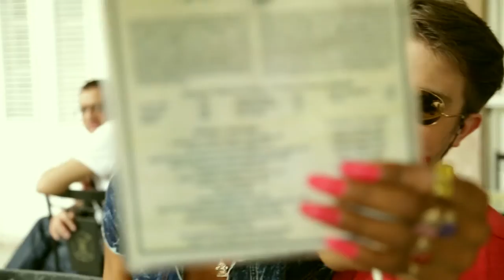DZENAN JAHIC - Ti si tako dobra mala [Official Video]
HAYAT PRODUCTION SVA PRAVA PRIDRŽANA

Tekst i muzika: Dzenan Jahic
Aranzman: Marin Mestrovic
Video by Hayat production

Tekst:

Priđi bliže, meni sad se diže
Pritisak u ovoj ludoj glavi
Ti baš ti, tako dobro zavodiš

Priđi bliže, haljina se diže
Oko struka, ide moja ruka
Ti baš ti, tako dobro stojiš mi

Ref.
Ti si tako tako dobra mala,
Da li bi mi sebe malo dala, dala, dala
Svoje usne dala

Da li bi se možda mojom zvala, zvala, zvala
Samo mojom zvala...